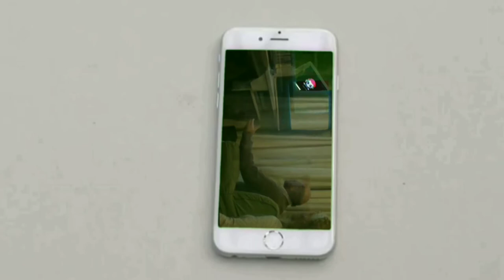WELCOME TO KORBAN TIKTOK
● Dan jangan lupa suport saya terus
● Copyright lagu dan gambar
● TERIMAKASIH